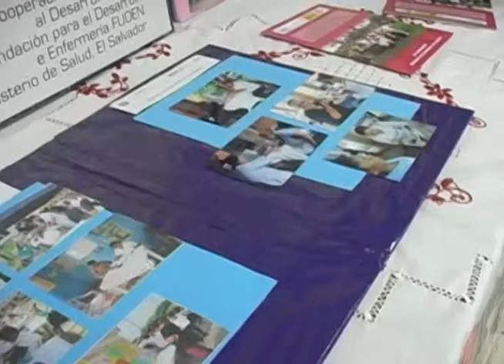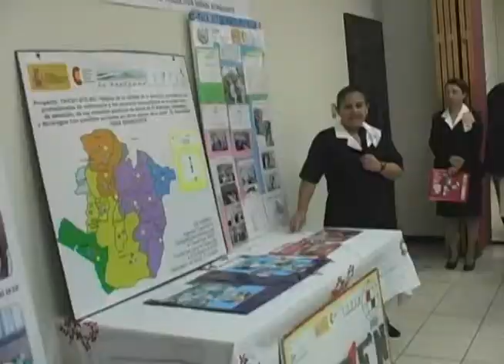Personal de enfermería desarrolló Jornada Multidisciplinaria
Personal de enfermería de la región occidental presentó resultados del proyecto encaminado  a mejorar de forma continua la atención integral e integrada del sistema de salud público.